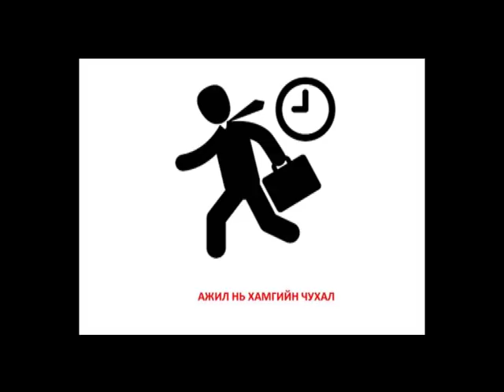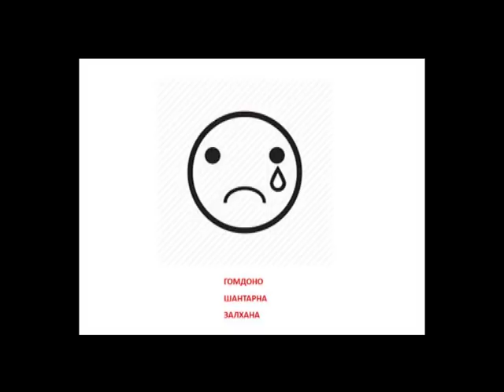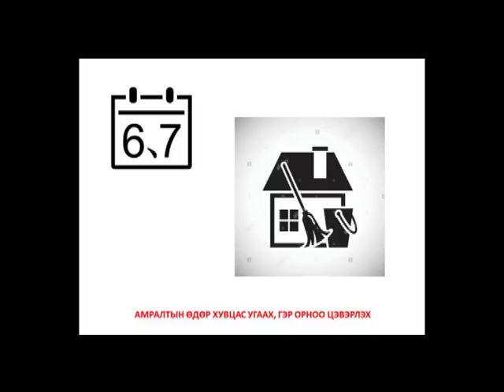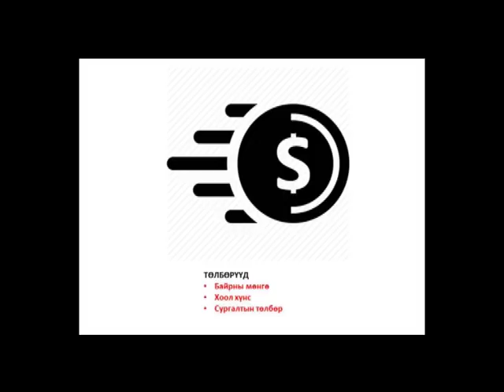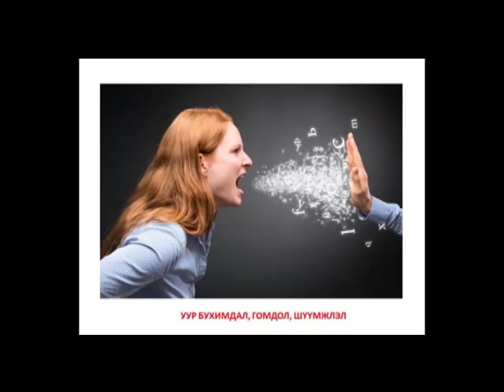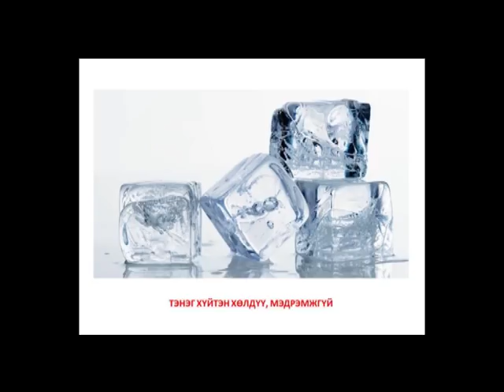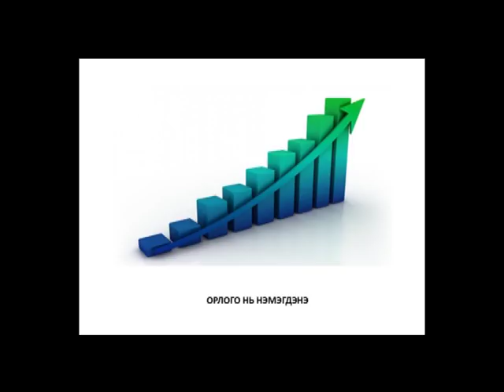Нөхөртөө хайрлагдах нууц /Tsatsaa podcast #01/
Энэхүү цуврал подкастаар дамжуулан эмэгтэй та өөрийн хайртай эр хүнээ өөртөө дурлуулан, өөртөө соронз мэт татах аргуудаас суралцах болно.Таны толгойг эргүүлсэн яг яах нь тодорхойгүй олон арга бус хэдхэн үндсэн аргуудыг эзэмшээд та нөхрийнхөө сэтгэлийг бүрэн эзэмдээрэй.
Заавал царайлаг гоё сайхан биетэй байх албагүй, таны байгалийн гоо үзэсгэлэнг тодотгоно.